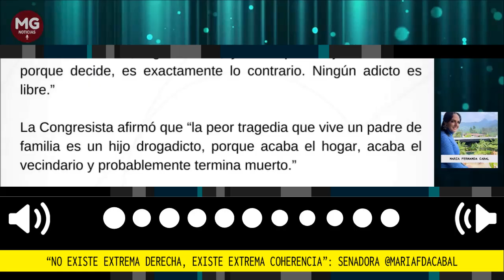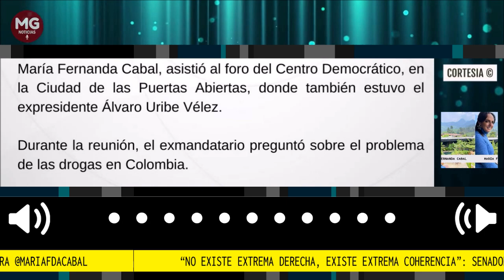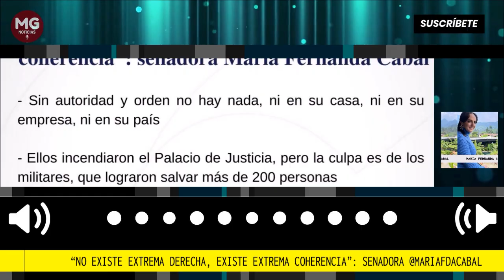NO EXISTE EXTREMA DERECHA, EXISTE EXTREMA COHERENCIA 🎙️ Senadora Cabal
Boletín - “No existe extrema derecha, existe extrema coherencia”: senadora
Maria Fernanda Cabal desde Manizales